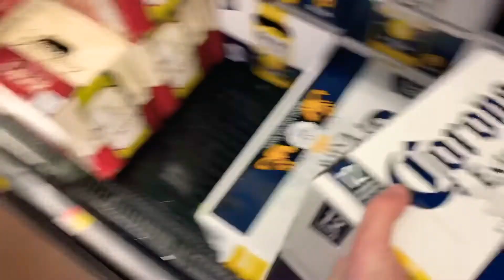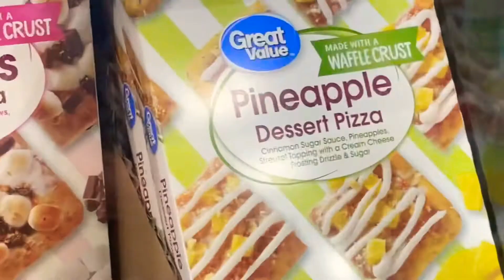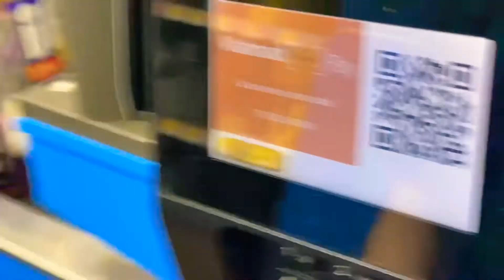We went to Walmart for the day and almost bought everything